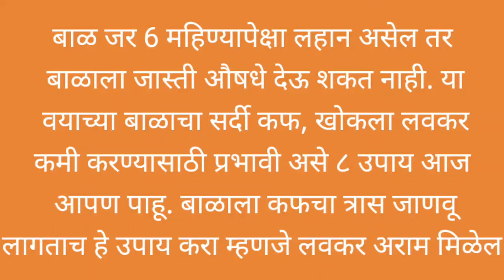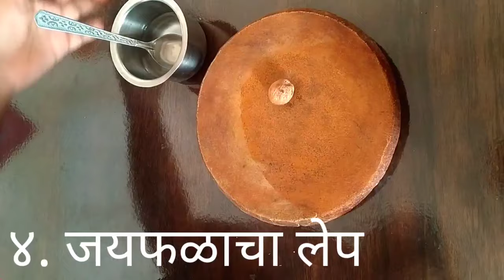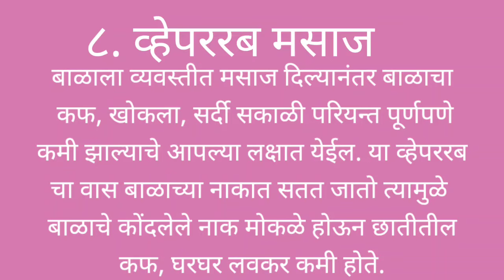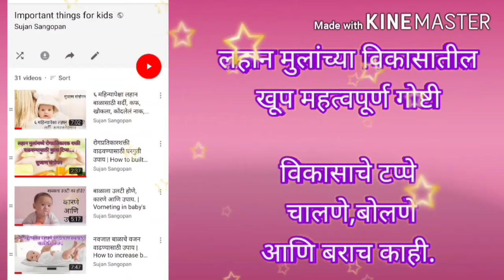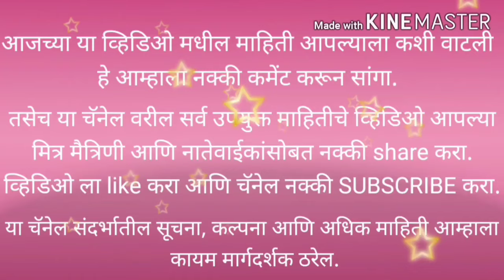2 month old baby cold and cough|बाळाचा सर्दी,कफ खोकला प्रभावी 8 उपाय |Lahan mulana sardi khokla upay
2 month old baby cold and cough| लहान बाळाचा सर्दी, कफ खोकला 1 दिवसात कमी करण्यासाठी प्रभावी 8 उपाय

व्हिडिओ बनवण्यासाठी-

मालिश तेल -
केसांसाठी तेल
बॉडी वॉश-

बाळासाठी खेळणी-

बेबी जिम
टेंट हाऊस
बलून चेअर
किचन सेट-

बाळाचा बिछाना-

बाळाच्या जेवणासाठी

बाळाच्या आईसाठी-

6 महिन्यापेक्षा लहान बाळाचा सर्दी, कफ खोकला 1 दिवसात कमी करण्यासाठी प्रभावी 8 उपाय

लहान बाळाची सर्दी उपाय
बाळाला सर्दी झाल्यास उपाय
balala sardi zalyas upay
लहान मुलांना सर्दी खोकला उपाय
lahan mulana / balala sardi khokala upay
balala sardi zalyas kay karave
lahan balala sardi upay

How to give steam to baby at home? | लहान बाळाला सर्दी, कफ झाल्यास वाफ कशी द्यावी?